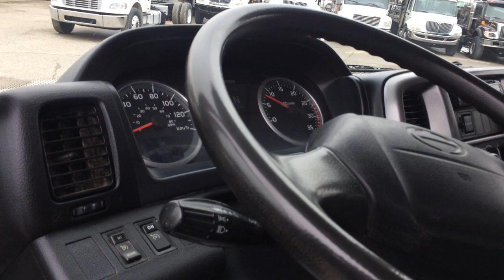For Sale - 2014 Hino 338 Hook Lift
for pricing and availability. For Sale - 2014 Hino 338 Hook Lift, 6 Cylinder Hino Diesel 260 HP, Allison RDS Auto, A/C, 33000lbs Gvw, FA 12, RA 21, Spring Susp, Hydraulic Brakes can G License, Multi lift XR-7 Hook Lift and BRAND NEW 14 Yard Steel Bin